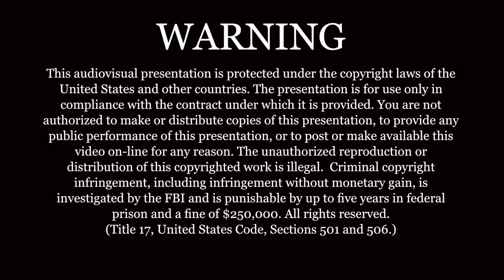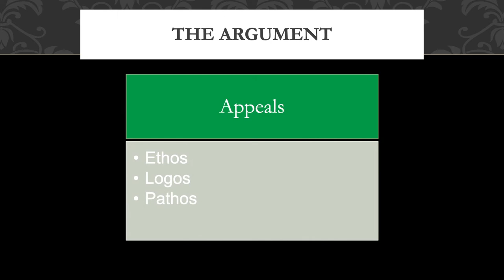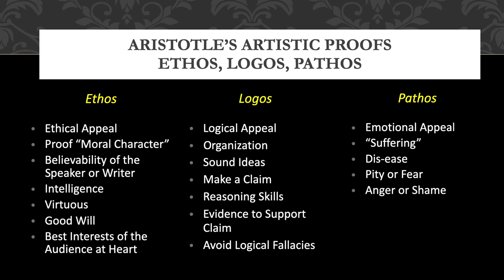Arguing Well and For the Good: An Overview of Argumentation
Argumentation 001 - This video is about why and how we argue. It includes an overview of Aristotle's Artistic Proofs: Ethos, Logos, and Pathos.